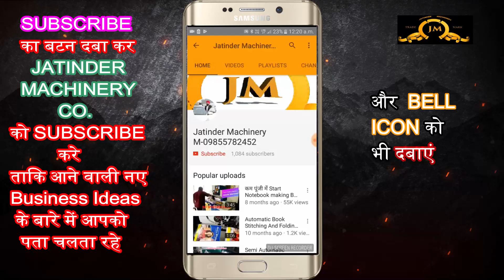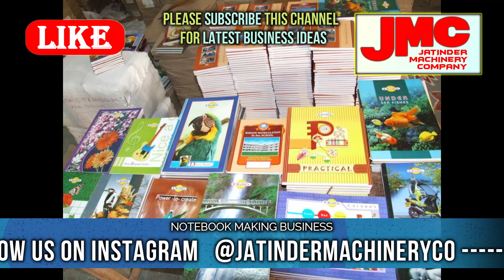Fully Automatic Notebook Making Machine 😍👌 | Notebook Making Machine Price | Notebook Business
Title-

AMRITSAR , PUNJAB.